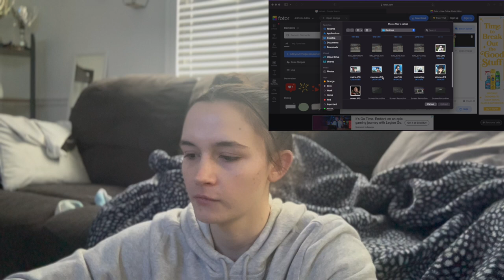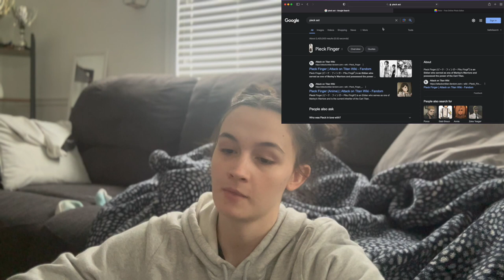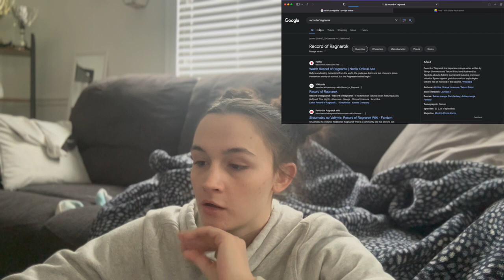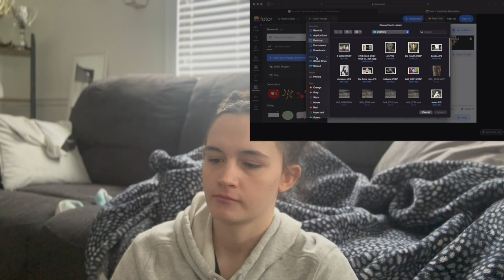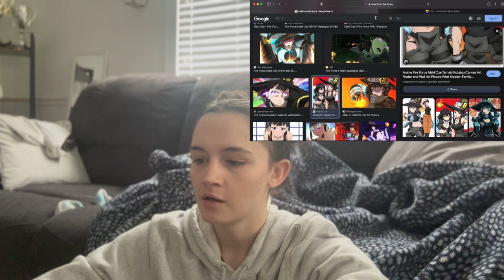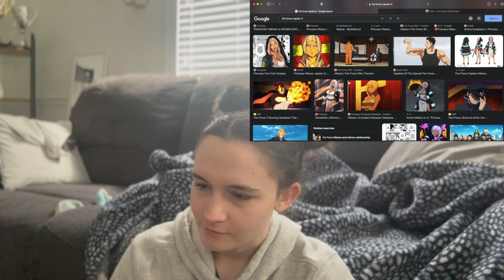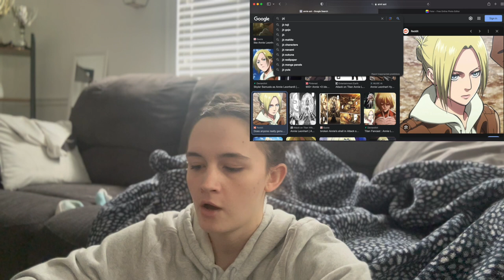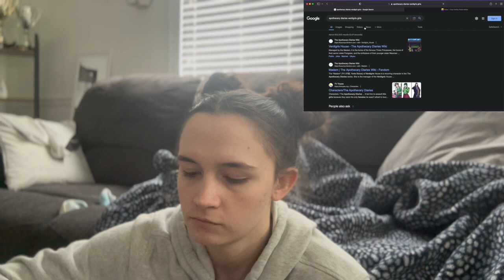RANKING ANIME GIRLIES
BIG MEOW